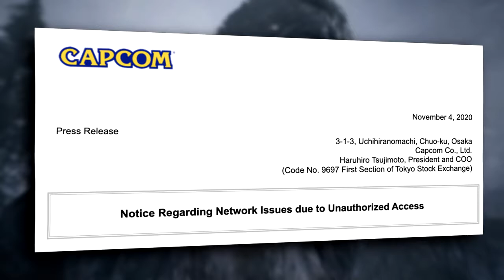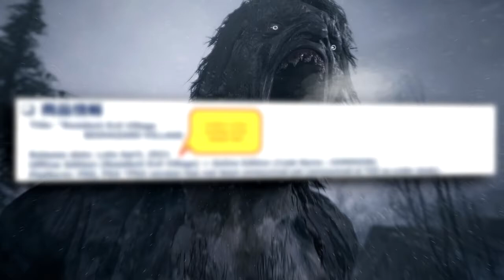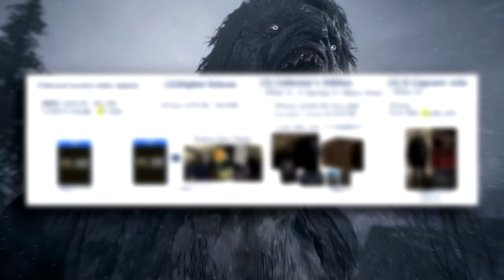Get Resident Evil 8 Village Xbox Series X Deluxe Edition/ PS5 DeLuxe Edition now!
Resident Evil Village Deluxe Edition - PlayStation 5 Deluxe Edition
For Xbox
Resident Evil Village Deluxe Edition - Xbox Series X Deluxe Edition